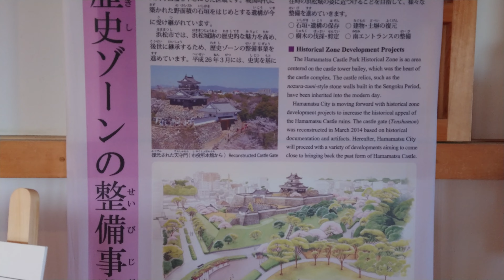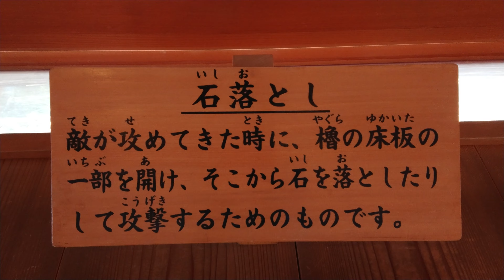【４ＫＨＤＲ】続日本百名城紀行 遠江・浜松城〔天守門内部見学〕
続日本百名城紀行
遠江・浜松城
〔天守門内部見学〕